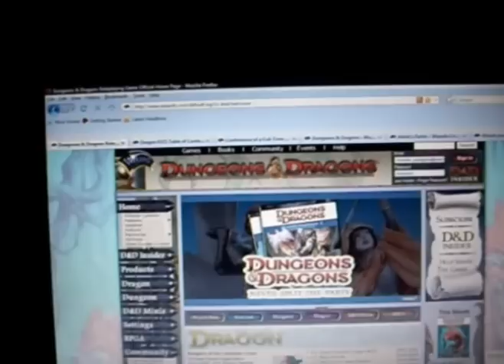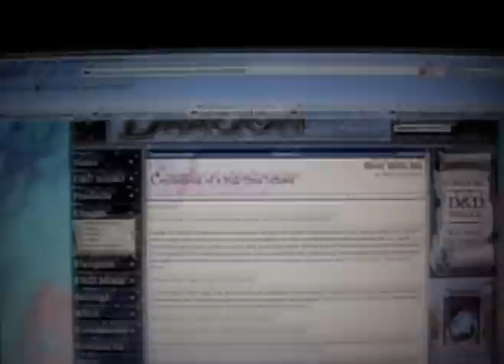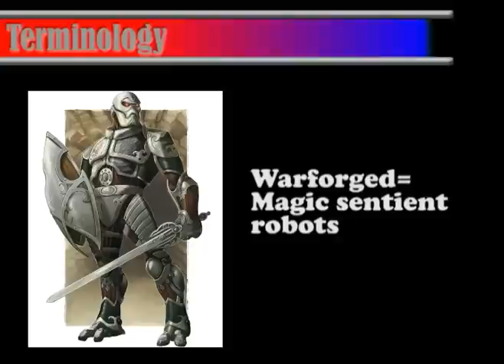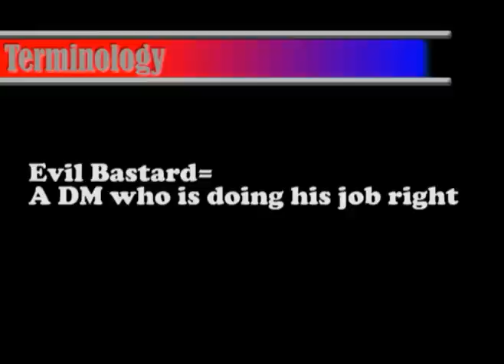Yes, Girls Play D&D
UPDATE: I have a made a follow-up, in MUCH better quality, that is titled "Yes, Girls (Still) Play D&D.  I recommend you watch that either instead of or after this.  Check it out.

I recently had a final project I needed to do for a class, and I decided to use that project as an excuse to make this little mini-documentary about my female friend with whom I play D&D.  I decided to make this video, in many ways, to counter preconceived notions about the people who play Dungeons and Dragons, and also as a way to just document how much fun our group has together.

I apologize for the poor audio quality.